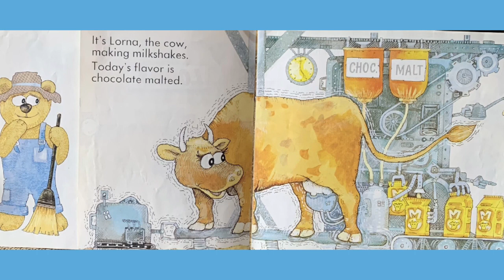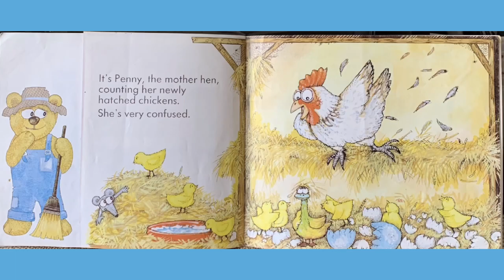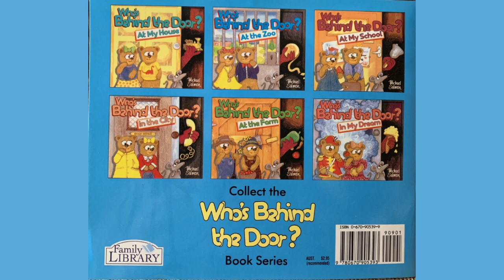Who’s Behind The Door at the Farm by Michael Salmon readaloud children’s story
Let’s see who is behind the door at the farm.
Story written and illustrated by Michael Salmon